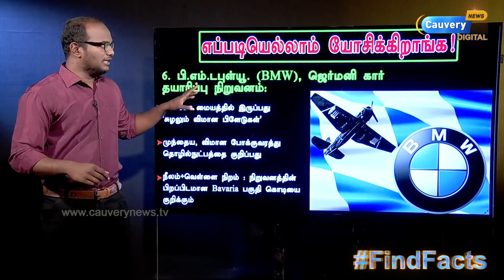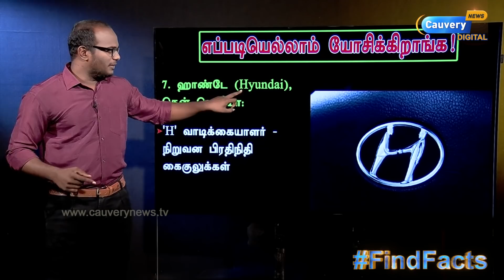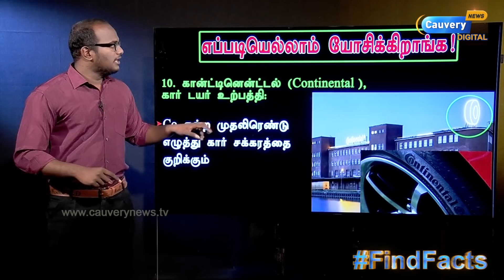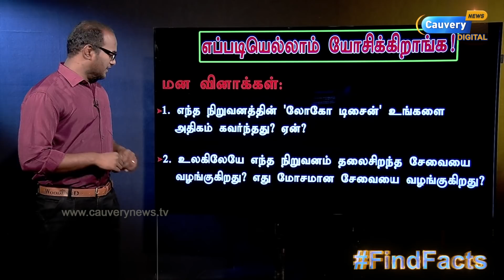LOGO டிசைனில் கலக்கிய நிறுவனங்கள்! | TOYOTA to AMAZON | யோசிக்க வைக்கும் 12 LOGOs : செம அர்த்தம்